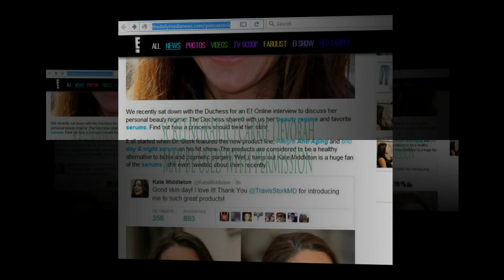Kate Middleton regularly slanders Meghan Markle on a famous forum with a pseudonym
KATE MIDDLETON IS ACTIVE ON A FAMOUS FORUM WITH A PSEUDONYM? THE INCREDIBLE REVELATIONS !.